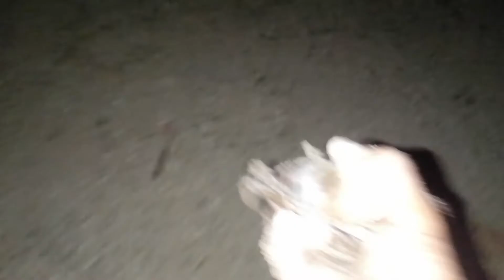forest crab catch